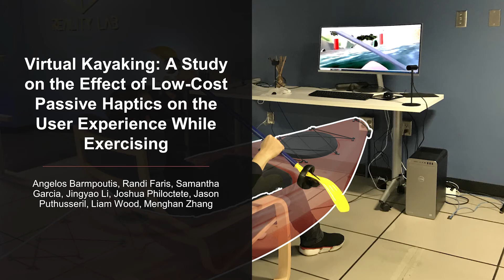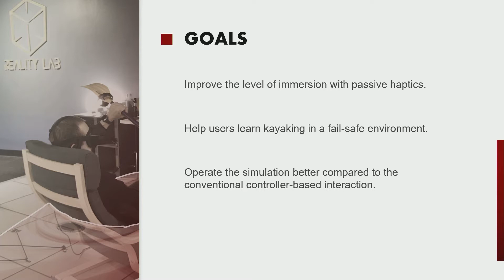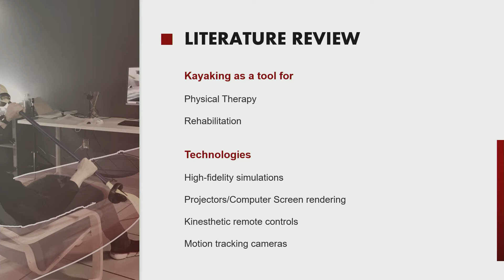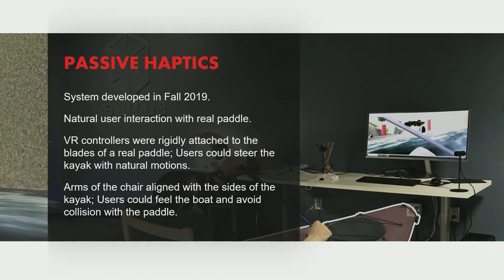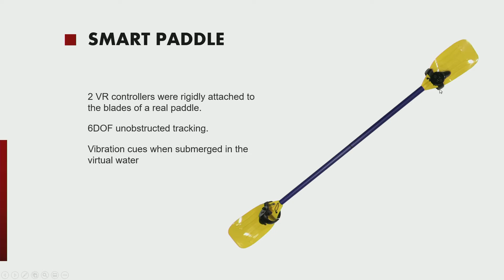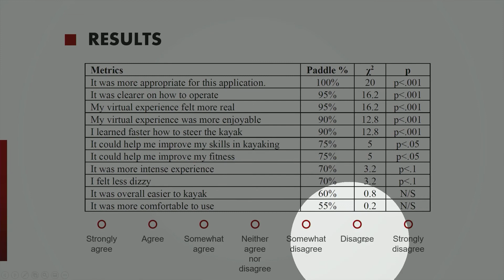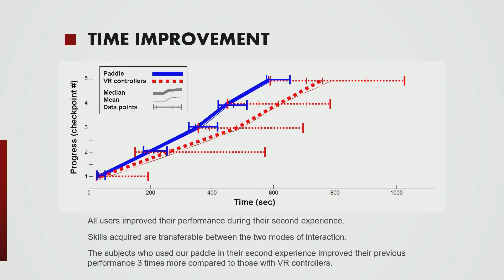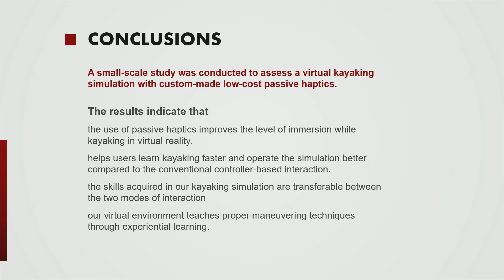VR Kayaking with real paddle: A pilot user study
In this presentation I discuss the paper "Virtual Kayaking: A study on the effect of low-cost passive haptics on the user experience while exercising" by Barmpoutis, A., Faris, R., Garcia, S., Li, J., Philoctete, J., Puthusseril, J., Wood, L. and Zhang, M. from the proceedings of the 2020 HCI International Conference C. Stephanidis and M. Antona (Eds.), Communications in Computer and Information Science series (CCIS), vol. 1225, pp. 147-155.